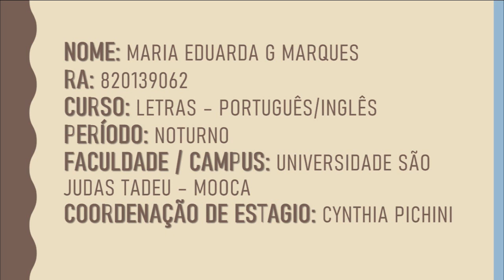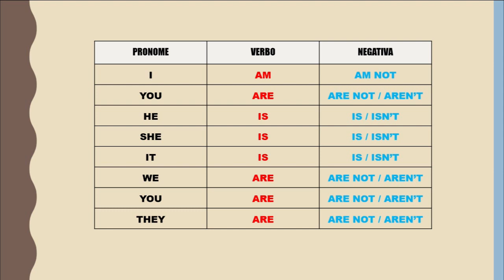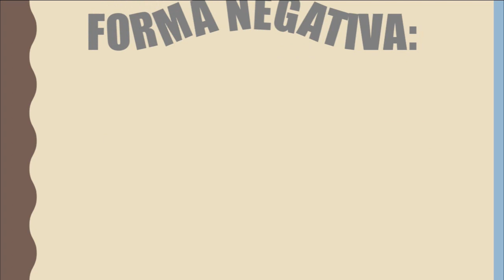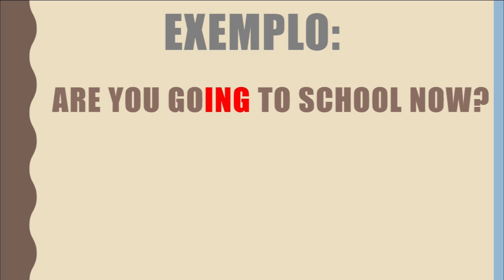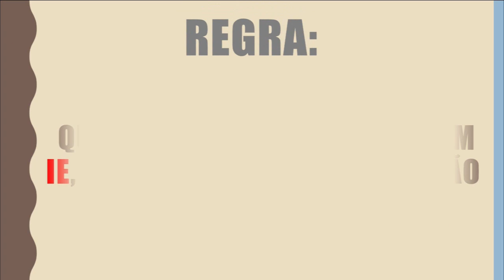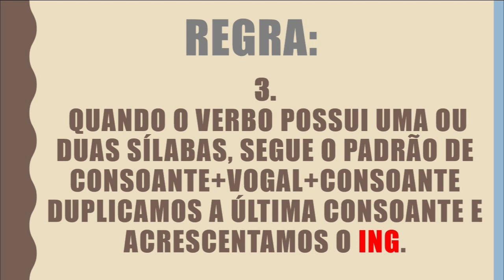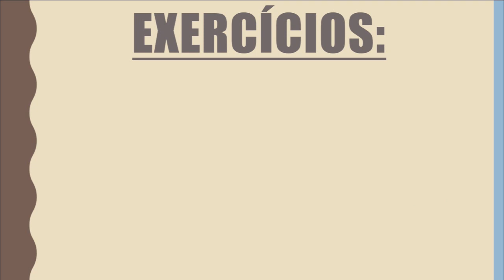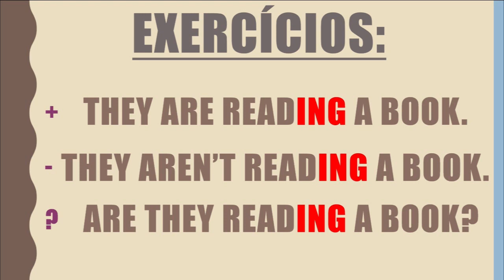Introdução a Língua Inglesa - Maria Eduardo Gomes